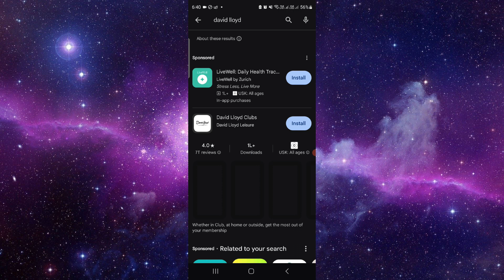✅ How To Download and Install David Lloyd App (Full Guide)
Stay active with the David Lloyd App! This comprehensive guide provides step-by-step instructions for downloading and installing the app on your device. From booking classes to accessing club information, David Lloyd offers tools to support your fitness journey. Watch now and elevate your workout experience with the David Lloyd App!

Key Learning Points:

Step-by-step instructions for downloading and installing the David Lloyd App
Overview of key features and fitness functionalities